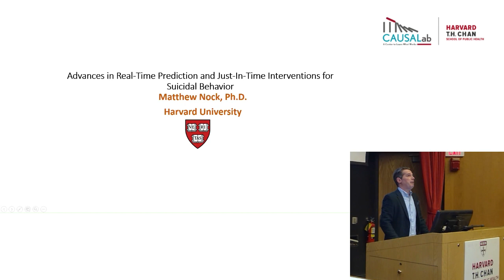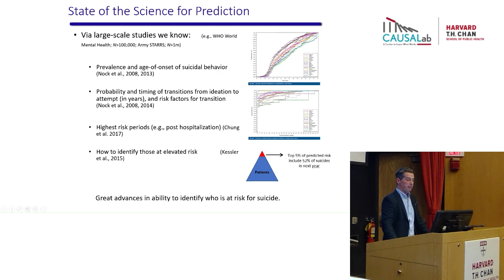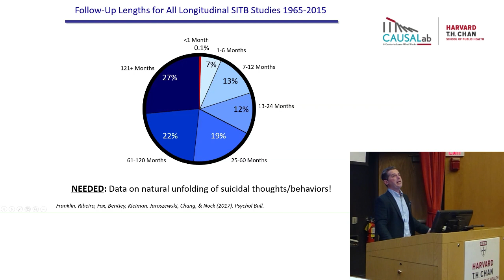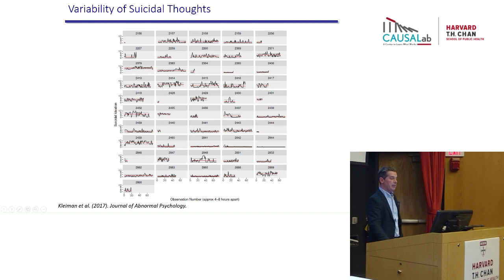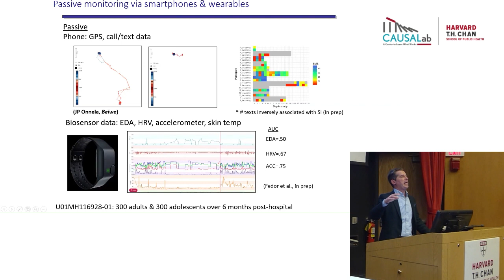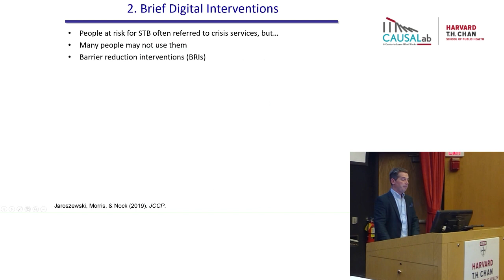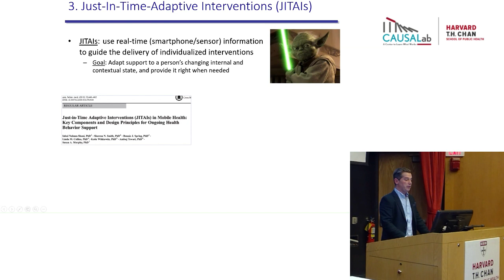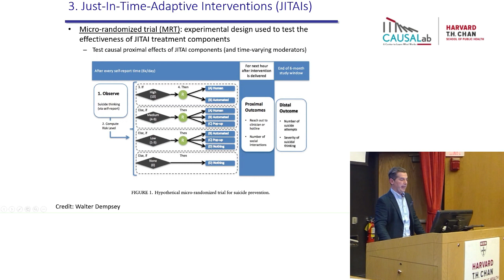Matthew Nock - Just-in-time interventions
Matthew Nock presents his research on just-in-time interventions for suicide. This presentation and Q&A was moderated by Barbra Dickerman, Assistant Professor of Global Cancer Prevention in the Department of Epidemiology affiliated with the Zhu Family Center for Global Cancer Prevention at Harvard T.H. Chan School of Public Health.

The CAUSALab Event: The 14th Annual Kolokotrones Symposium, Suicide Prevention: How do we know what we know, and how can we know more?, took place on November 4th, 2022 in Boston, Massachusetts at the Harvard T.H. Chan School of Public Health.

This was an inaugural symposium for our Training in Comparative Effectiveness Research for Suicide Prevention Program that is funded by the U.S. National Institute of Mental Health (training grant T32 MH125815).